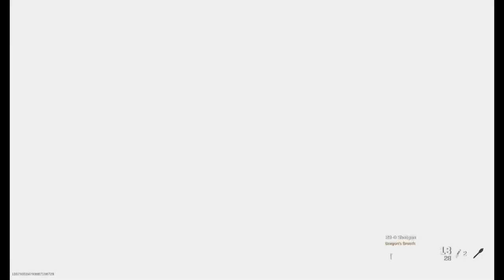Call of Duty Modern Warfare Dominic Rage Comp